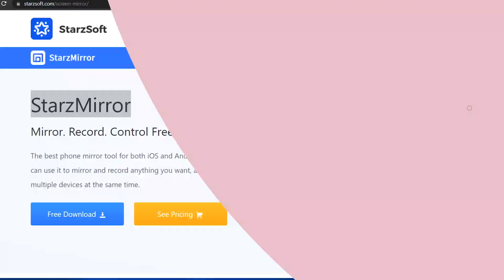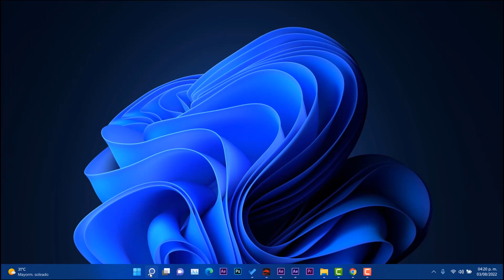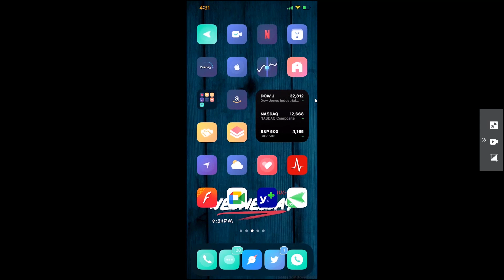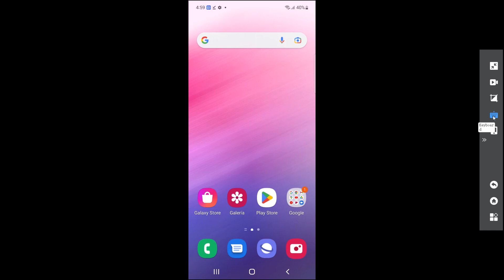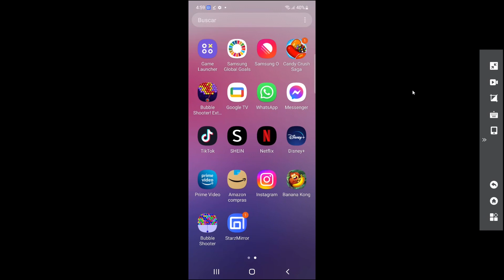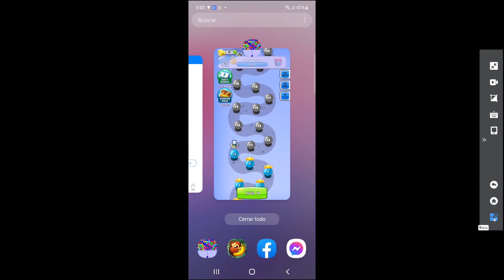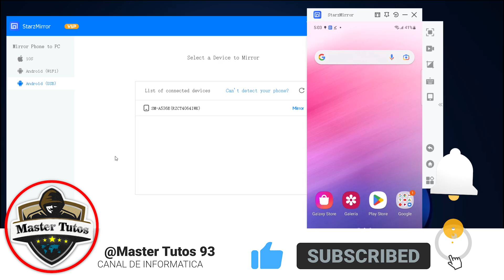DUPLICA😮 RAPIDO la Pantalla de ANDROID en PC con Windows 11 / Comparte PANTALLA!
⭐Para duplicar tu teléfono a la computadora rápida y fácilmente.

⭐La mejor herramienta de espejo de teléfono para dispositivos iOS y Android. Puedes usarlo para duplicar y grabar lo que desee, e incluso duplicar varios dispositivos al mismo tiempo.